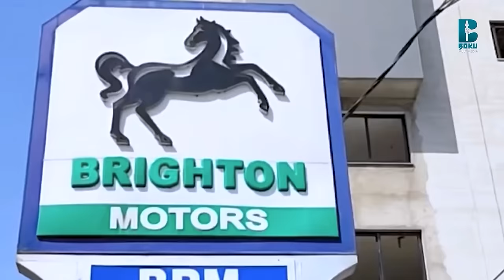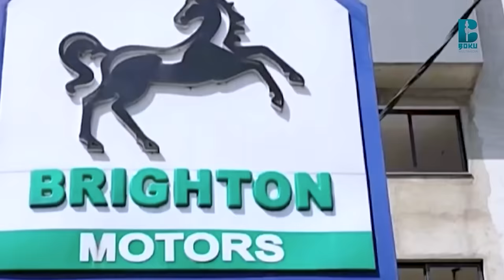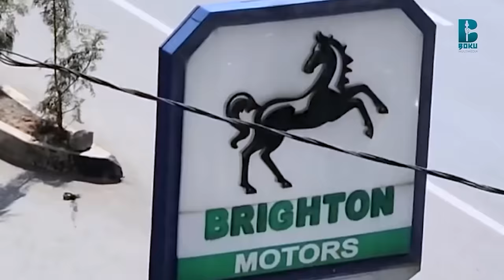Matta'aa Fudhatte mitii!!